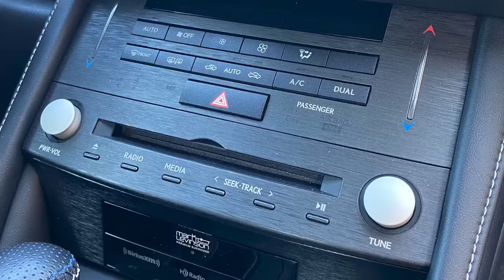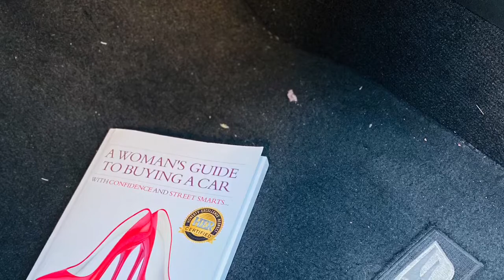2020 Lexus RCF 2 Door Coupe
HER Certified - A Trip to Temecula California
Enjoy the I Movie
2020 Lexus RC F Specs
MSRP: $64,900 - $96,800 AS TESTED

From Phoenix to Temecula - We went to tour wineries, go downtown and enjoy the climate. Many shops and other activities were closed. However, we drove the RCF around the different wineries, even eating our lunch in the car.

Temecula is centrally located near all of Southern California’s major cities, Temecula Valley is the region’s wine country — with 40+ wineries offering everything from tours and events to restaurants and early-morning hot air balloon flights featuring panoramic views. Visitors also enjoy a wide range of outdoor recreational activities; the largest casino in the state at Pechanga Resort Casino; and a historic Old Town featuring wooden boardwalks, artisanal shops and restaurants, and a bustling nightlife.  We spent more time in the Lexus than anywhere and found it to be a comforting vacation.
For more on the RC F Coupe go for more reviews.
Check out the Specs and Be safe.

Fuel economy: 16/24 mpg (city/highway

Seating: 4 Seats
Engine 5.0 L 472 HP V 8
Horsepower 472 hp
Torque 395 N·m
0-60 Time 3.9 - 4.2 seconds
Top speed 168 mph
Engine valves Valves * Cylinder: 4 * 8
Drive RWD
Tire size 255/35 R19
Payload And Towing
Cargo volume 10.1 cu ft
Dimension (Exterior)